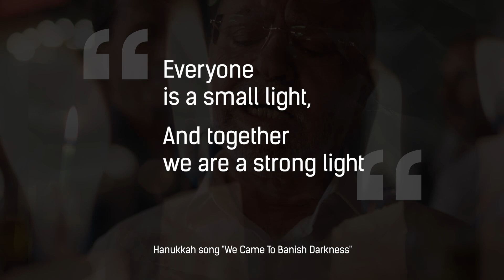Light will Always Win: Survivors of the October 7th Massacre are Marking Hanukkah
This week, survivors of the October 7th massacre are marking Hanukkah.

They have been through the darkest of times. Our country has been through the darkest of times.

But light will always win.

Happy Hanukkah